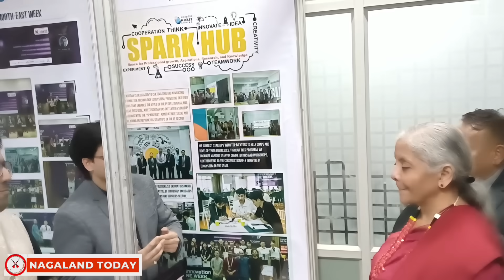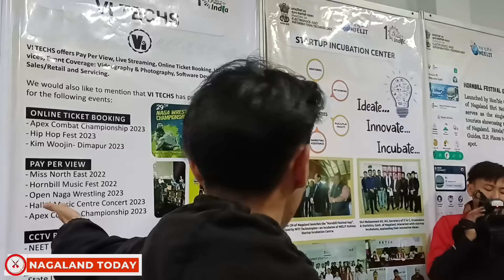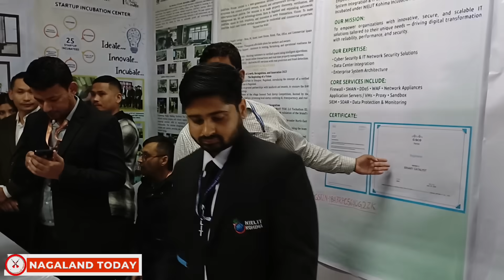Nirmala Sitharaman Visits NIELIT Kohima | Stall Tour, Student Interaction & SAMARTH Launch (Nov 14).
Nirmala Sitharaman Visits NIELIT Kohima | Stall Tour, Student Interaction & SAMARTH Launch (Nov 14, 2025)

Union Finance Minister Smt. Nirmala Sitharaman visited NIELIT Kohima today, beginning her tour with a walkthrough of the innovation stalls set up by students and trainees.

She interacted with young innovators, appreciated their AI, robotics and digital hardware projects, and encouraged them to pursue emerging technology fields.

The visit culminated with the official launch of the SAMARTH Programme (Students Advancing Mindsets in AI, Robotics, Technology & Digital Hardware), a major initiative aimed at strengthening digital education and preparing Nagaland’s youth for future-ready careers.

📍 Venue: NIELIT Kohima, Nagaland
🎥 Coverage: Stall visit → Interaction with students → SAMARTH Programme Launch